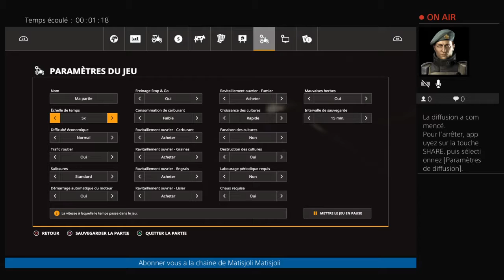Nouveau fermier ep 3!